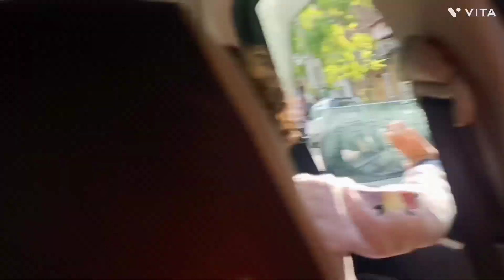Dhivi na new name diya SODA 😬😬ko || ODA 🤣🤣🤣🤣@MrMrsnagra2018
@mahi nagra